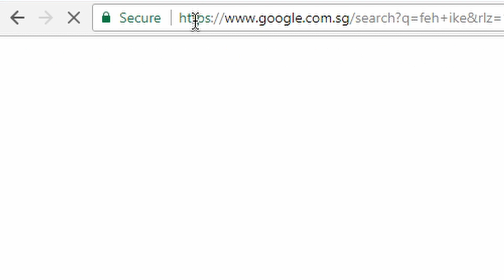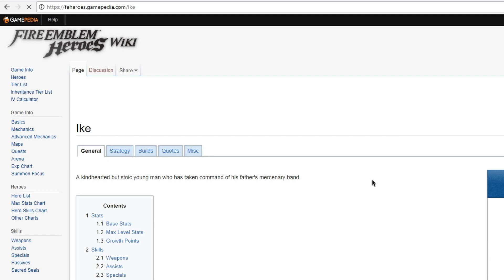Hero Fest in a nutshell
everyone's summoning in Hero Fest 2.0 pretty much

(ps: I've just realised Robin can only be obtained at 3* and 4* rarity. During the very first banner I got 2 Robin 5* so I thought they were still there. DERP)